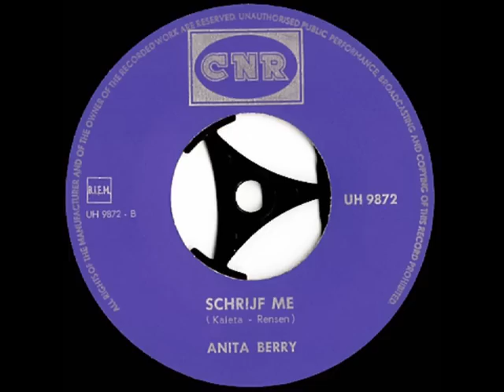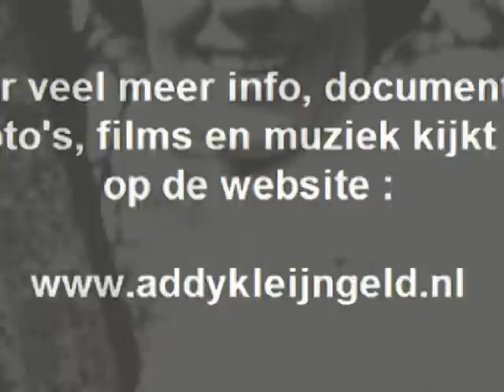Anita Berry - Schrijf me ( 1966 )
Anita Berry, die werd geboren als Greetje Gerritse, maakte een aantal platen met als grootste hit "Middellandse zee".

Onder leiding van producer Addy Kleijngeld werden er ook een aantal single's op de markt gebracht, waarop onder andere dit nummer stond.

Ger Rensen tekende voor de tekst, Addy Kleijngeld ( onder het pseudoniem Kaleta ) voor de muziek.

Ook het orkest stond onder leiding van diezelfde Addy Kleijngeld .. Een zeer fraai nummer die ( ten onrechte ) wellicht wat onbekend is gebleven bij het grote publiek. Hier in de herkansing .

Tekst : Ger Rensen
Muziek : Günther Kaleta ( = Addy Kleijngeld )

Jaar van opname en uitgave : 1966

Uitgave : CNR grammofoonplaten

Plaatnummer : UH 9872 ( zie hoes + label )

Orkestleiding : Addy Kleijngeld